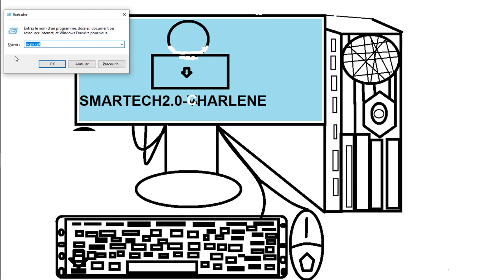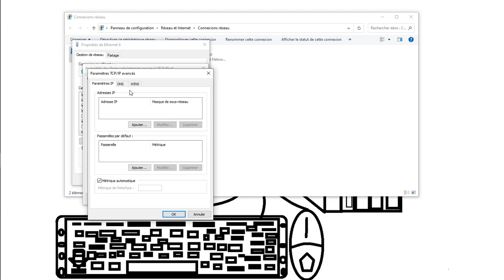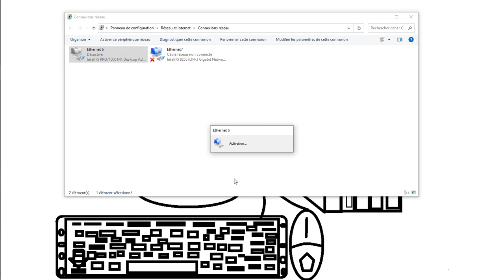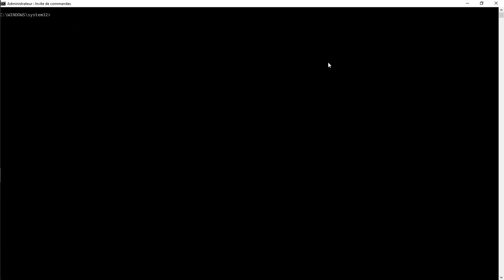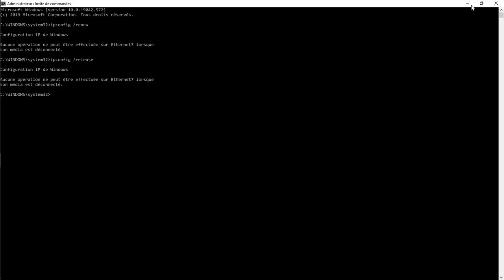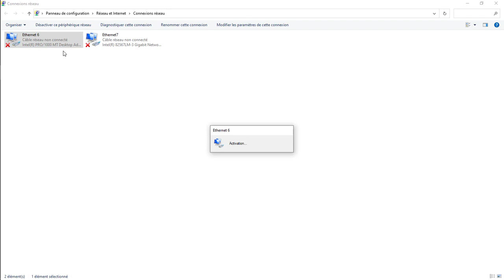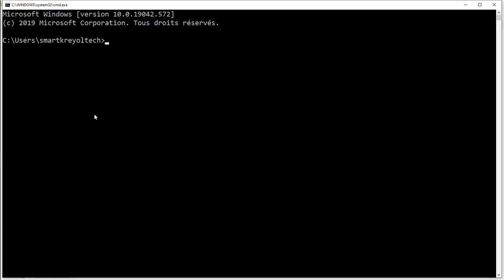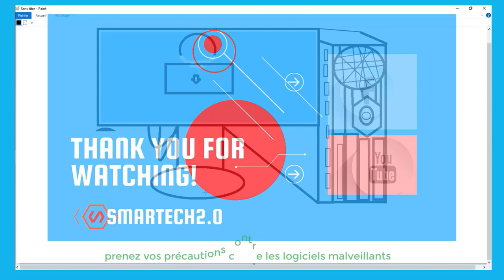RÉSEAUX NON IDENTIFIER PROBLEME WINDOWS 10#réseaux#windows10#windows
👇COMMANDE A TAPER DANS LE CMD 👇

 ipconfig /renew